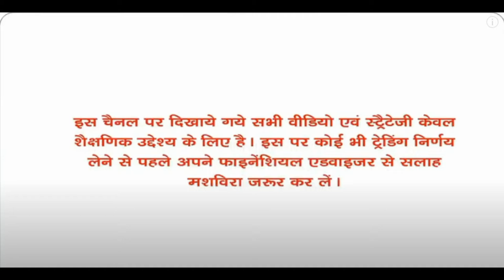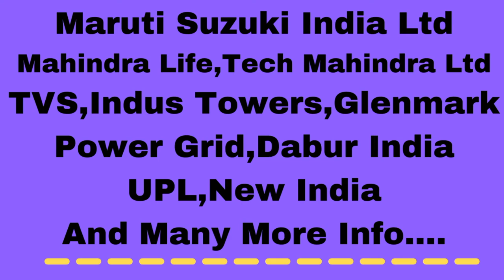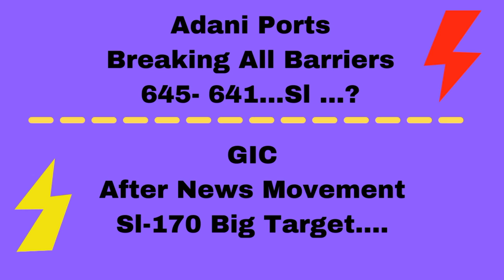Clariant Chemicals India Ltd And Dalmia Bharat Sugar Ind